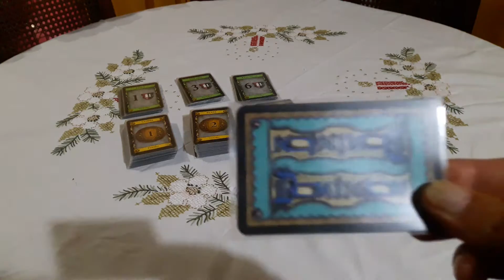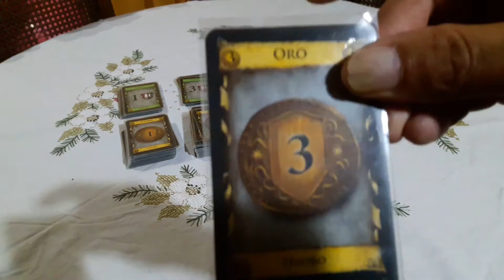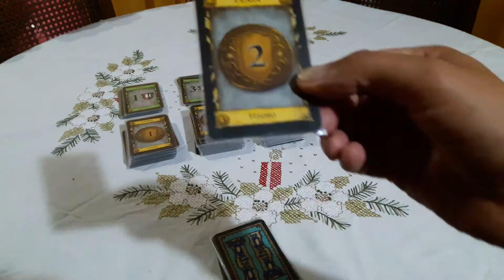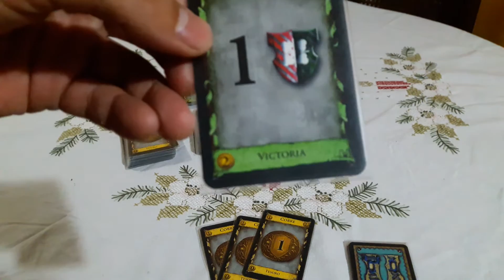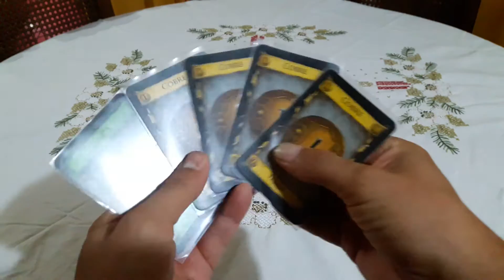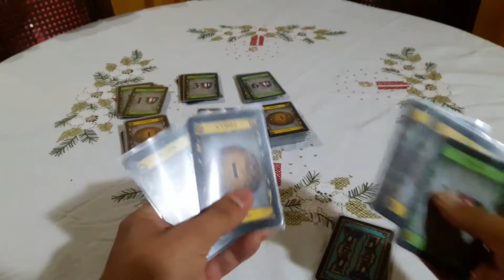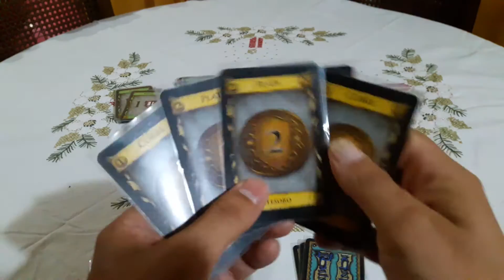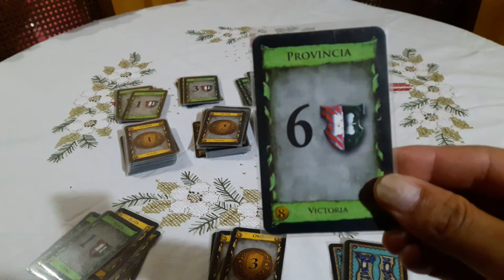Tutorial Dominion parte 1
La primera parte del tutorial básico de este increíble deckbuilder!